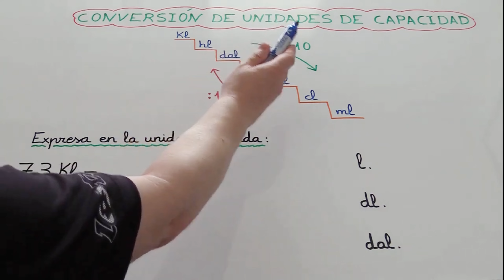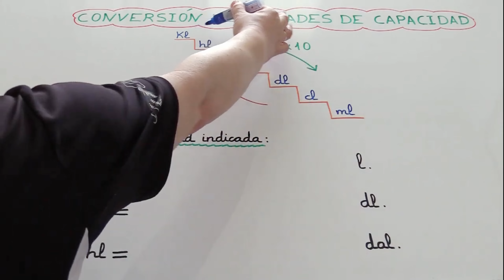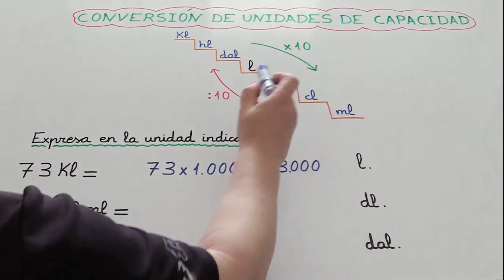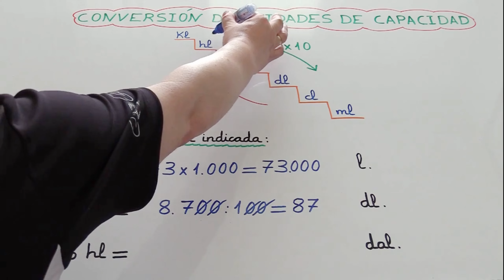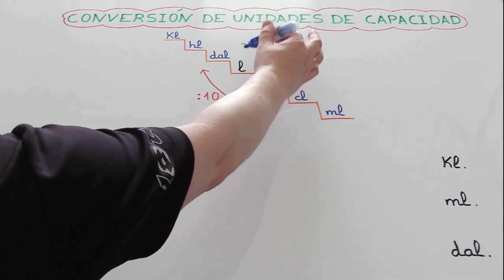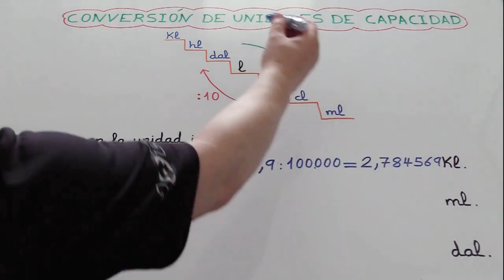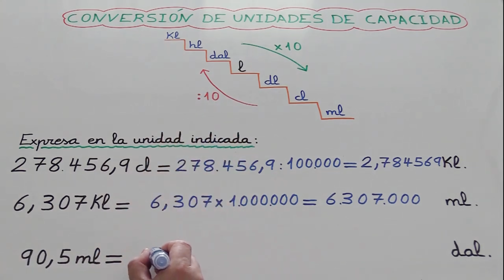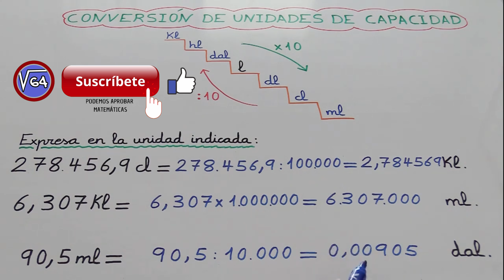CONVERSIÓN de UNIDADES de CAPACIDAD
Os explico cómo convertir unidades de capacidad: kilolitro, hectolitro, decalitro, litro, decilitro, centilitro y mililitro.